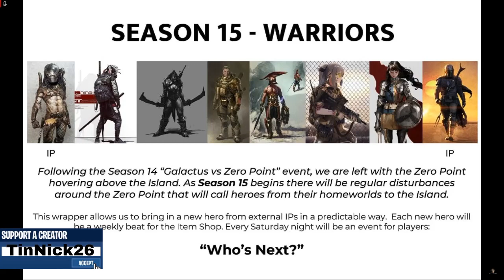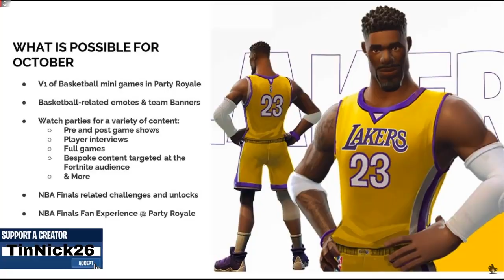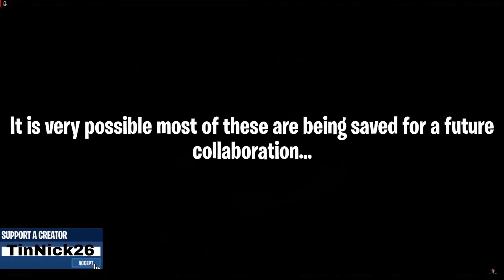Upcoming Fortnite Collaborations List Leak! Naruto, Arianna Grande, The Rock, and Lady Gaga!